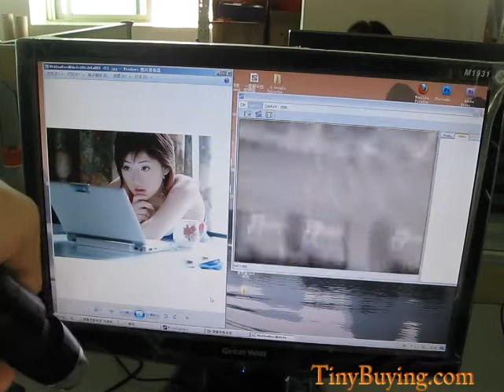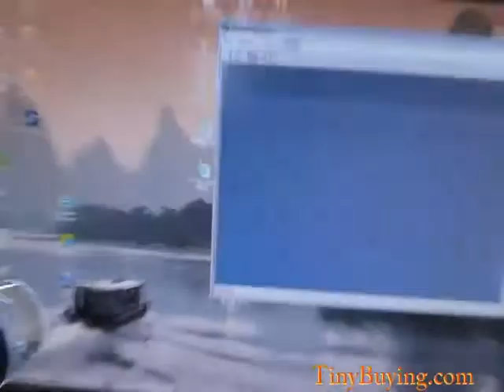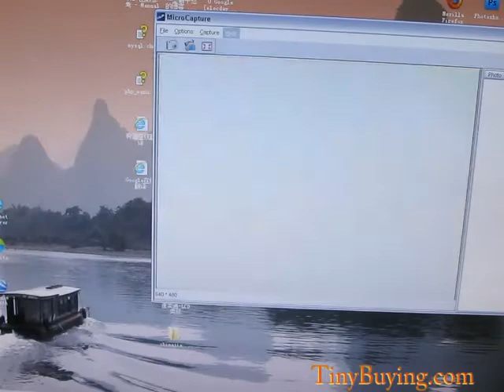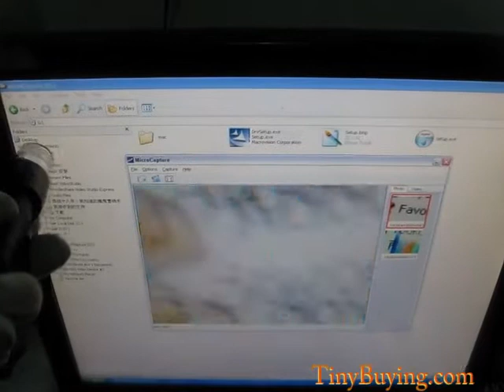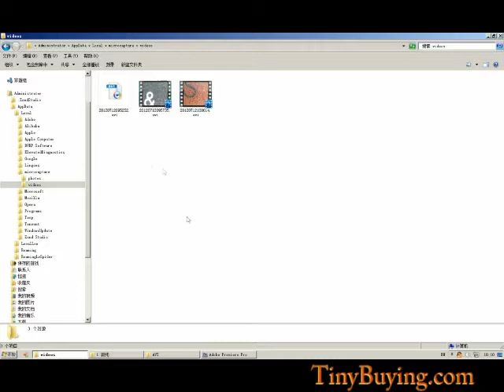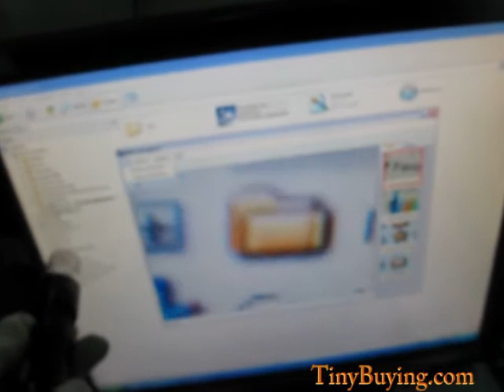400x digital microscope【】